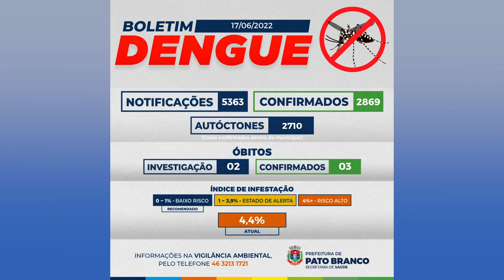Casos de dengue seguem sendo registrados em Pato Branco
Saúde: A Secretaria de Saúde de Pato Branco divulga novo boletim da dengue. Em uma semana foram 295 novos casos da doença.